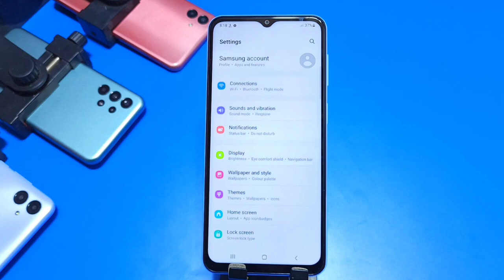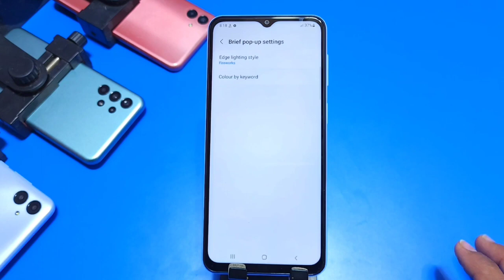Samsung m14 Notification setting, How to show notification icon in Samsung m14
samsung m14 Notification Setting,
samsung m14 notification kaise band kare,
samsung m14 notification setting kaise kare,
samsung m14 led notification light,
samsung m14 notification light setting,
samsung m14 how to enable notification light,
how to show notification on icon,
samsung m14 hidden features,
samsung m14 punch hole light,
enable led notification light,
how to show notification icon in samsung m14,
samsung m14 notification,
samsung m14 hide apps notification,
samsung m14 hide apps notification setting